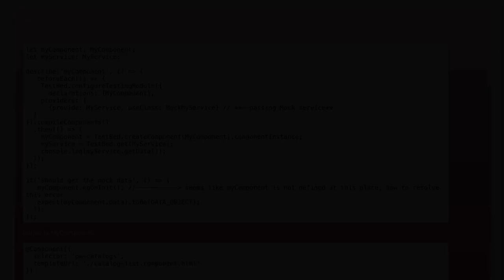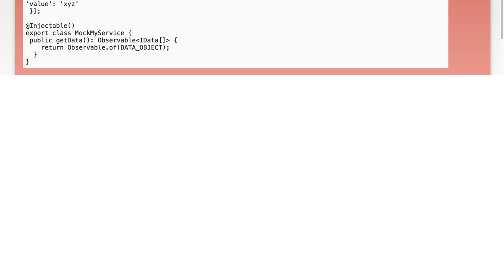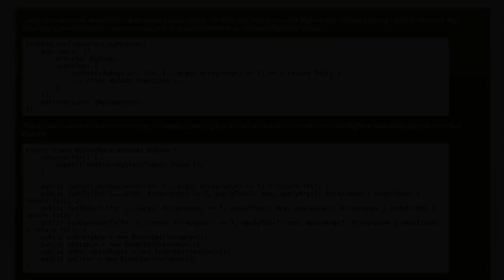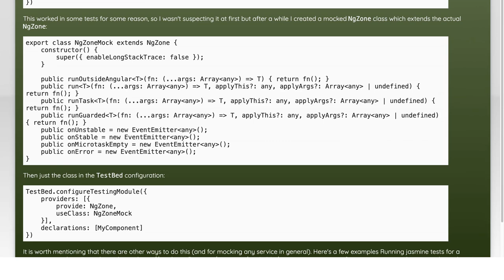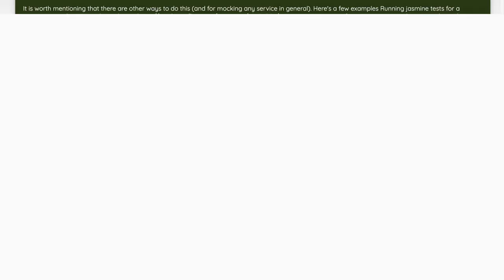Angular 2 Unit Test Error: Cannot Read Property of ComponentInstance Method Undefined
In this video, we delve into a common issue faced by developers working with Angular 2: the "Cannot read property of ComponentInstance method undefined" error. This problem often arises during unit testing, leading to confusion and frustration. We’ll explore the underlying causes of this error, provide practical solutions, and share best practices to help you effectively troubleshoot and prevent similar issues in your Angular applications. Join us as we simplify the debugging process and enhance your testing skills!

Today's Topic: Angular 2 Unit Test Error: Cannot Read Property of ComponentInstance Method Undefined

Related to: angular2, unittest, error, cannotreadproperty, componentinstance, methodundefined, angulartesting, javascript, typescript, front-enddevelopment,